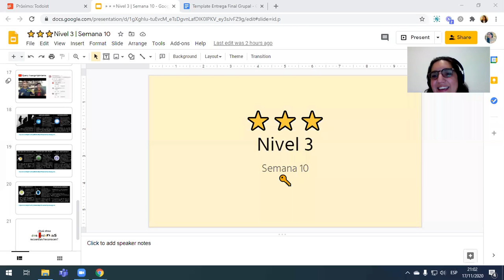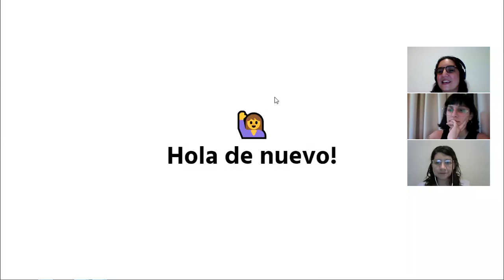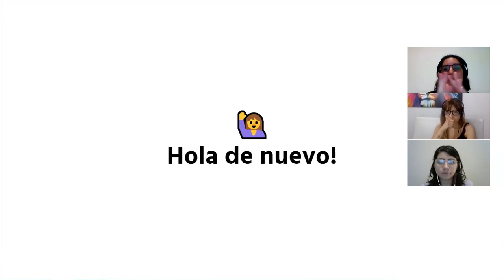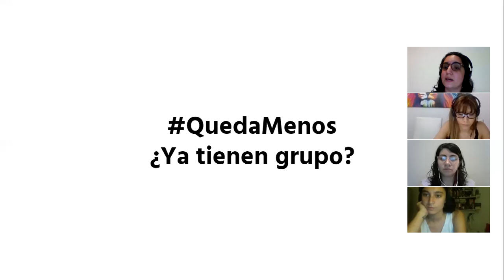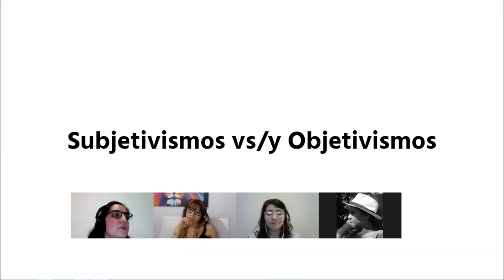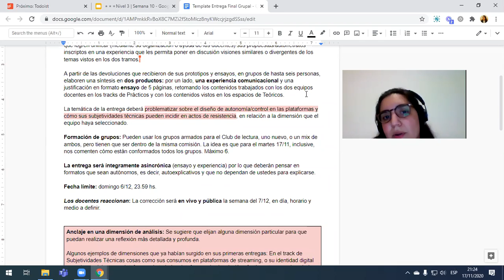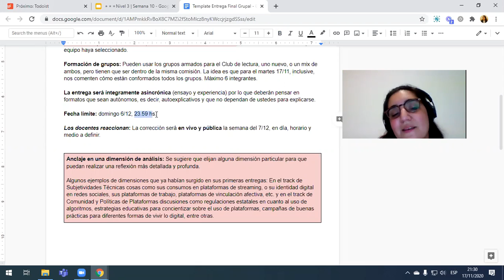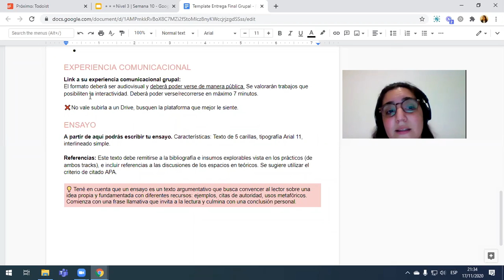Comisión 23 - Subjetividades Técnicas | Nivel 3 - Clase 1, parte 1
Esta es la primera parte de la clase 1 del último nivel del práctico de Datos